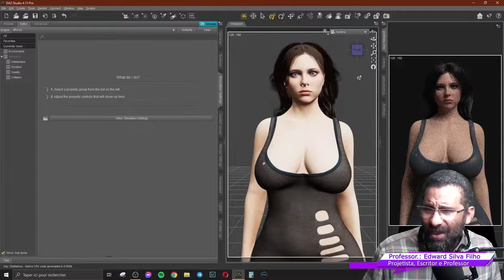CRIE PERSONAGENS 3D 🙀 PARA ANIMAÇÕES 3D | MARKETING 👹daz3d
Aprenda a Criar seu próprio influenciador digital como a Lu da Magalu com o Daz Studio, programa totalmente gratuito que criar Avatar Virtual 3D de diferentes estilos como Cartoon, Metahuman, Anime, Cyber Punk, SCI Fi. Com o Daz Studio você poderá criar seu próprio influenciador digital seja para ações de Marketing Digital, Publicidade, Eventos, etc. Estabelecendo através do seu Avatar Virtual como influenciador digital uma Meta Linguagem para representar a sua Marca e Serviço ou Produto.

Domine um dos softwares 3d utilizados pela Marvel em seus Filmes.

Curso de Personagens 3D para NFT Metaverso aprenda a criar seus personagens NFT para o Metaverso. Você aprenderá neste Curso de Personagens NFT passo a passo como criar o seu Avatar NFT para metaverso.

Aprenda a criar seus próprio personagens para NFT fazendo parte do Metaverso. Através de diferentes técnicas Metahuman Creator você aprenderá como criar seu AVATAR NFT para o Metaverso com Daz3D.

O Daz Studio é o programa mais utilizado pela Marvel para a Produção de seus Filmes como Homem de Ferro, Thor, Vingadores, Capitão América entre outros. Também é muito utilizado em Produções em Hollywood.

Daz Studio, é o programa Perfeito para quem não sabe nada de Modelagem e Animação 3D, e procura algo prático e com resultados profissionais para a criação de personagens 3d e Ambientes.

Daz Studio, é o programa Perfeito para quem não sabe nada de Modelagem e Animação 3D, e procura algo prático e com resultados profissionais.

Crie seus próprios Personagens 3d, para Games e Animações, além de Ambientes, com poucos cliques, animação, Roupas, Acessórios, Cabelos, Armas, Veículos, entre outros elementos, e com integração 100% para Engine de Games, Animação de Cinema e TV.

Somos produtora de Anime e Utilizamos o Daz Studio, como programa 3D principal, para a criação e Personagens 3D. Confira alguns projetos em andamento